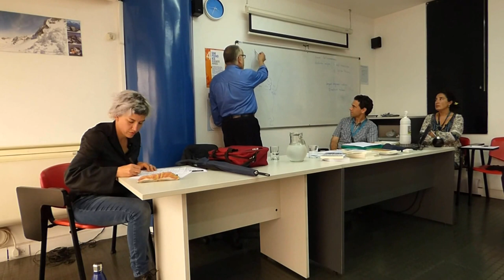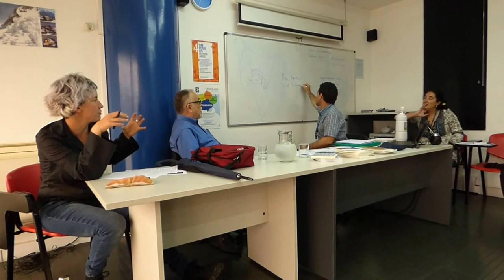Mempo Giardinelli en IES Abroad Buenos Aires 02/04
Charla de los estudiantes de español de IES Abroad Buenos Aires con el escritor argentino Mempo Giardinelli. Presentación y entrevista: Vicente Costantini. Traducción: Victoria Patience. Coordinación: Ana Principi.